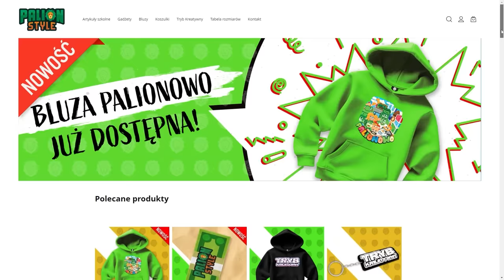MINECRAFT ALE MÓJ EXP = PRZYSZŁOŚĆ na WOJANOWICACH!